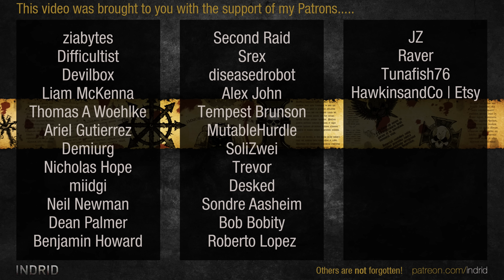WH40k: Dawn of War 2 - 2v2 | Myst + Moongecko [vs] Maethor + DRAGONLORE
Get the game at GamesPlanet:
GamesPlanet have been operating for well over a decade, and work with publishers to offer only official keys directly from them.  Thank you!

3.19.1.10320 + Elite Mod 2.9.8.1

Myst | Tyranids [Lictor Alpha]
Moongecko | Chaos Space Marines [Plague Champion]
vs
Maethor | Eldar [Farseer]
DRAGONLORE | Space Marines [Force Commander]

ELITE MOD